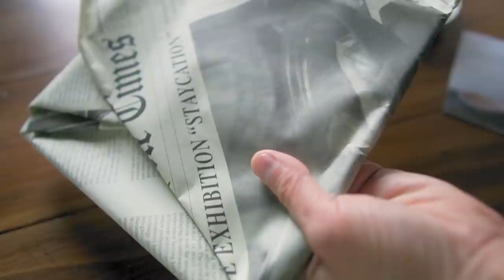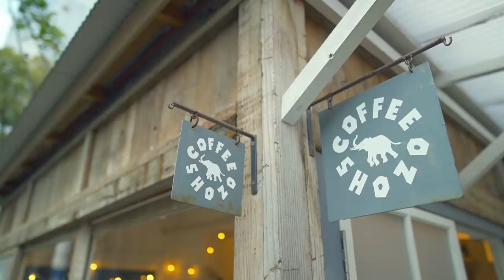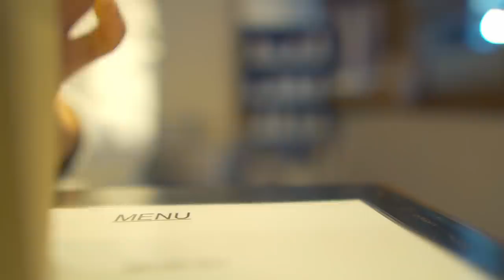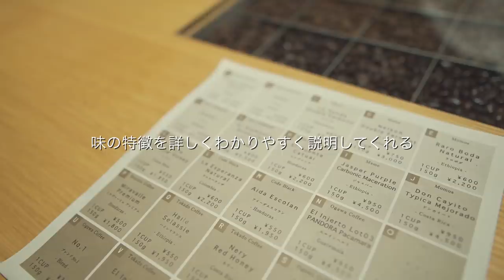表参道カフェ・コーヒースタンド巡り【Tokyo vlog 05】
kimimaroです。

僕の休日の過ごし方の5回目です。
朝食をとった後、この日も表参道へ。
春物の洋服を見て、いくつかのカフェを巡って、ヘアサロンで髪も切っていただきました。

【使用機材】
[メインカメラ]
SONY α6600

[編集環境]
2.8GHz クアッドコア Intel Core i7 メモリ16GB SSD256GB

Hi!
I'm kimimaro!

My gear
[Main camera]
SONY α6600

[microphone]
TASCAM DR-10L

[Editing environments]
2.8GHz Quadcore Intel Core i7 memory 16GB SDD 256GB